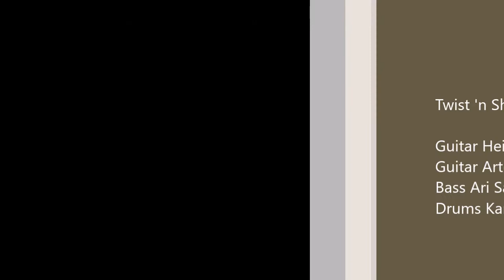Twist'nShout - Pipeline 15.4.2017 Äijälä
Äijälän rautalankalauantai